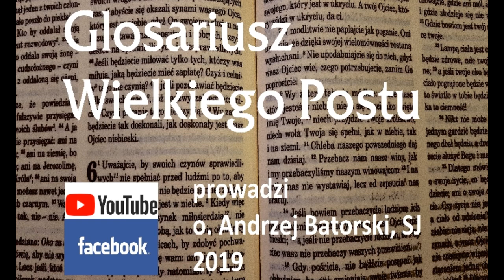Glosariusz Wielkiego Postu - 03 - sprawiedliwość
40 słów na 40 dni Wielkiego Postu - Glosariusz prowadzi ojciec Andrzej Batorski, jezuita.